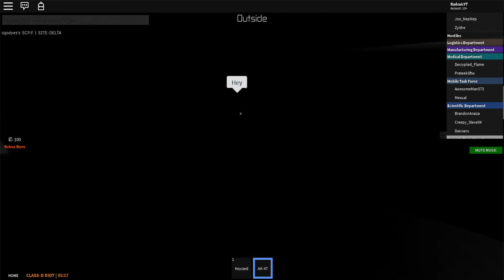Roblox:Escaping(Again) Site Delta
why did I make this again